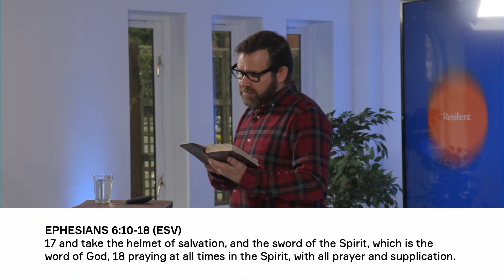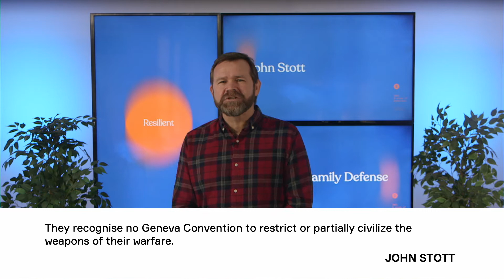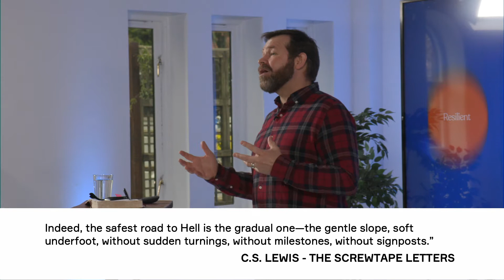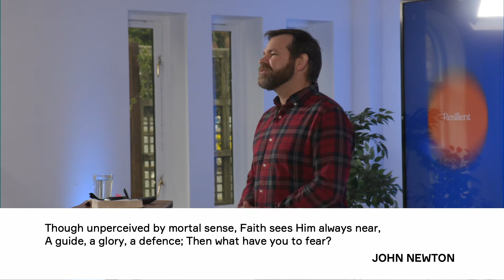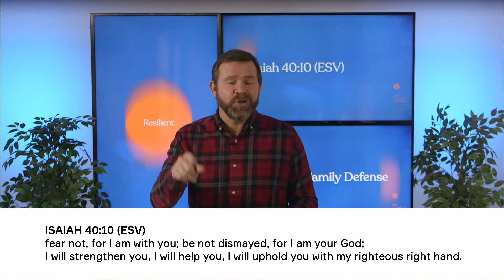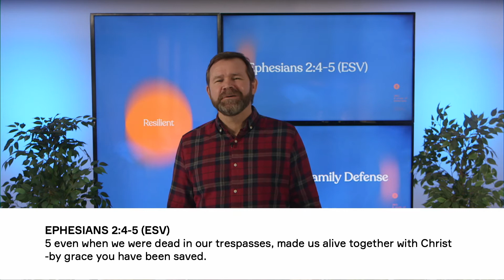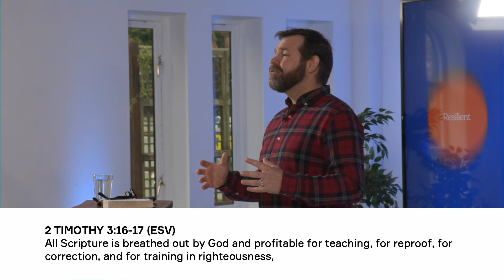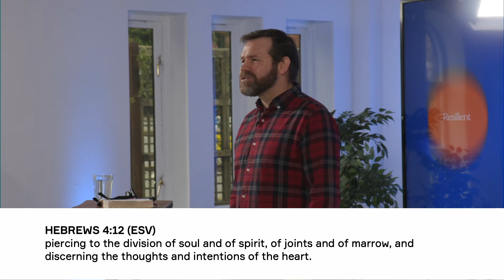Resilient - Family Defense; Morné De Jager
28/03/21 Family Defense